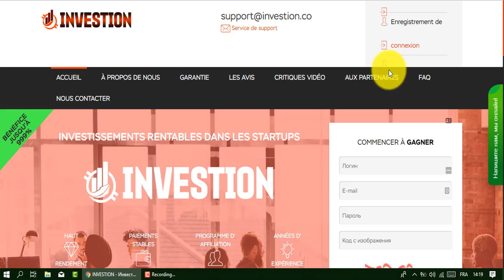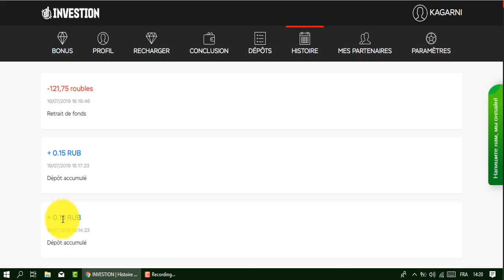موقع investion لإستثمار الروبل لأصحاب القنوات 😍إثبات سحب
المواقع الربحية .
ربح الدولار .
تعدين البتكوين .
البنوك الإلكترونية .
محافظ العملات الرقمية .
منصات تداول .